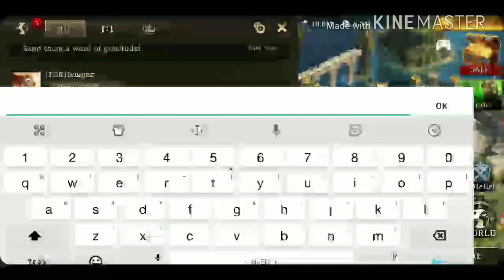Iron Throne K39 Capital War deffense & Sanctuary Rally Attcak